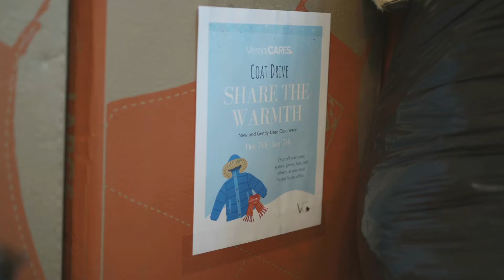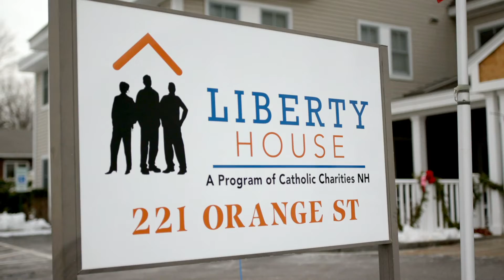VeraniCARES Annual Winter Coat Drive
The winter months can be an especially challenging time for families in need. So, Verani Realty wanted to help share the warmth by hosting the VeraniCARES Annual Winter Coat Drive. With the help and generosity of Verani agents and staff, as well as community members, several carloads of winter outerwear were distributed to local organizations throughout Massachusetts, New Hampshire and Maine. Thank you to everyone who helped us share the warmth this winter season!